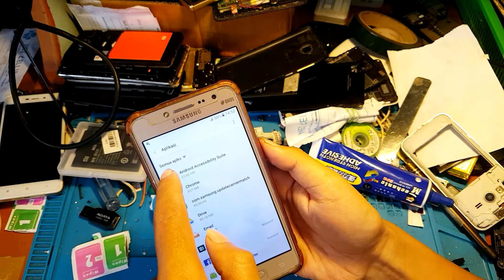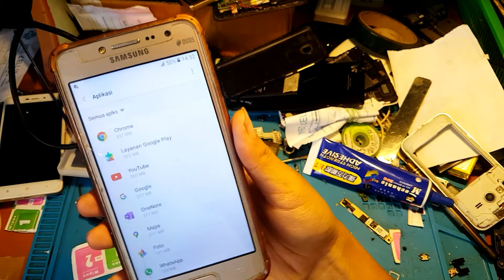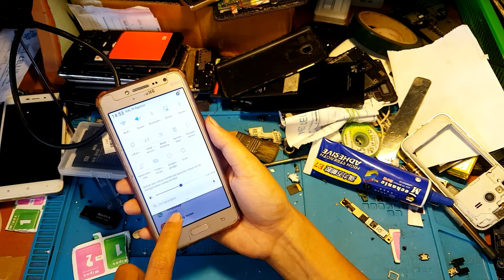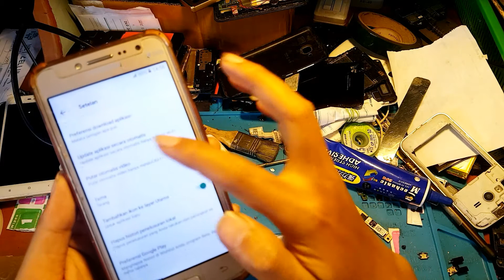Memory penuh Terus j2 prime